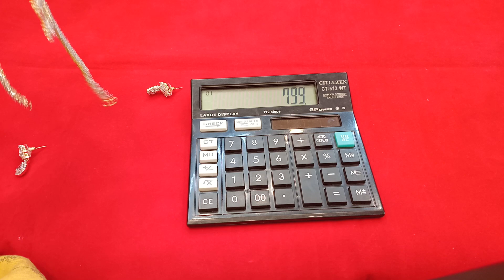Mixed collection in Honey gnani collections//9014888211